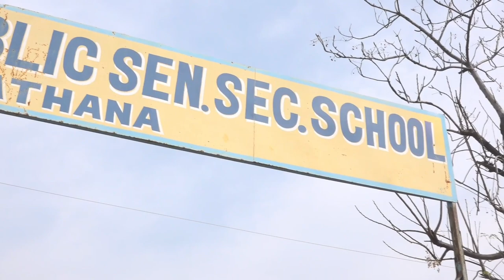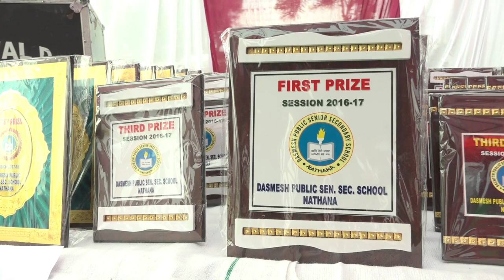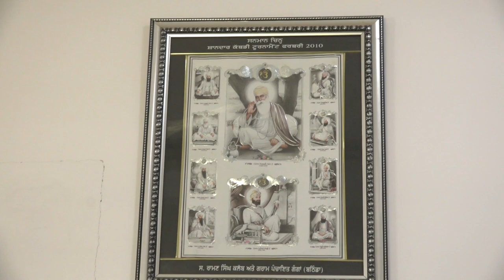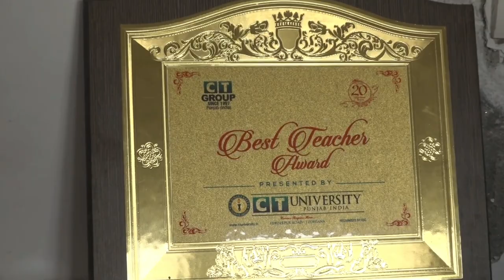Dasmesh public school-Annual Day, preparation It's just beginning